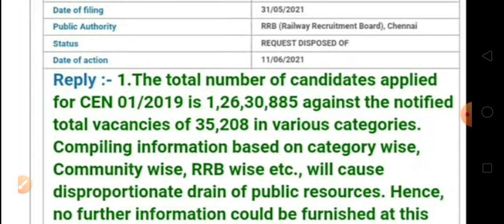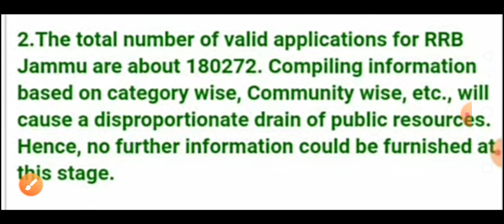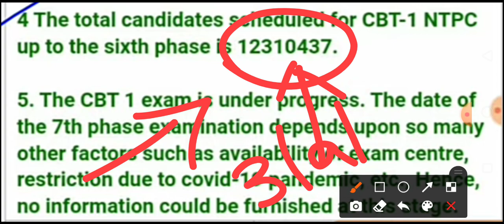Rrb ntpc 7th phase GroupD exam date latest news Newtoneducation RRB NTPC telugu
rrb chennai rti reply in telugu

photos credit : umang study youtube channel